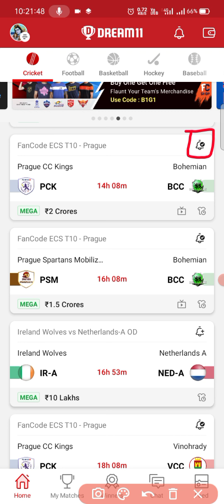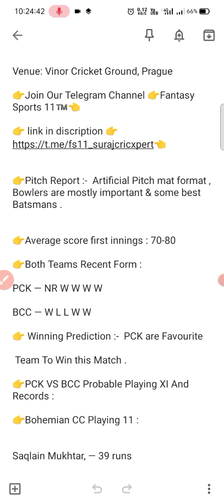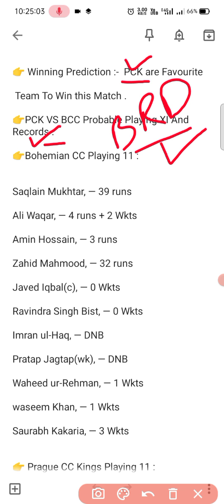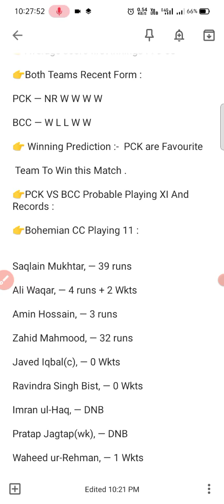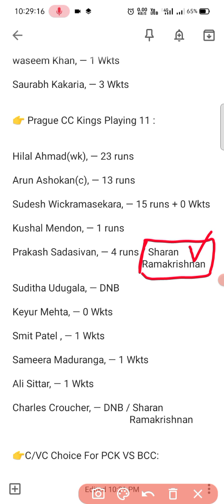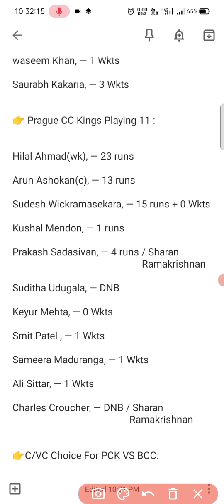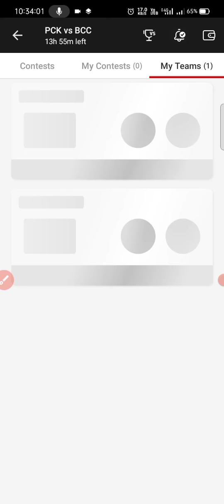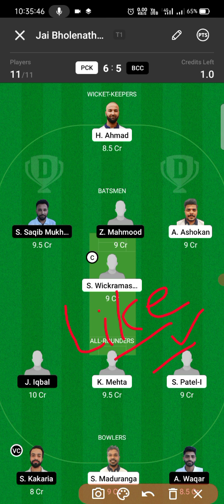PCK VS BCC DREAM11 ( 💯% WINNING TEAM ) || FULL ANALYSIS AND ALL RECORDS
PCK vs BCC Dream11 Team Prediction, Fantasy Cricket Tips & Playing 11 Updates for Today's ECS T10 Prague Match - May 10, 2021

Prague CC Kings will be up against Bohemian CC in the 25th match of the ECS T10 Prague at the Vinor Cricket Ground on Monday.

Prague CC Kings have won all four matches they have played in the ECS T10 Prague so far and are comfortably perched atop the Group A points table. They won their previous game against the Brno Raiders by seven wickets. The defending champions will be looking forward to extending their winning streak to five games tomorrow.

Bohemian CC, on the other hand, have won two out of their four matches and are currently third in the Group A points table. They registered a massive 41-run victory over the Brno Raiders in their previous ECS T10 Prague game.

The reverse fixture saw the Prague CC Kings emerge victorious by seven wickets